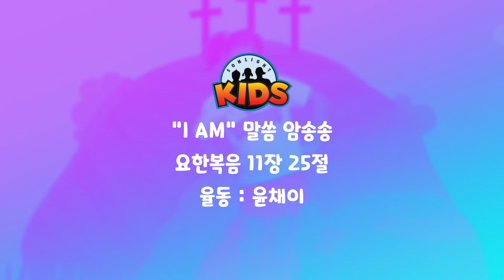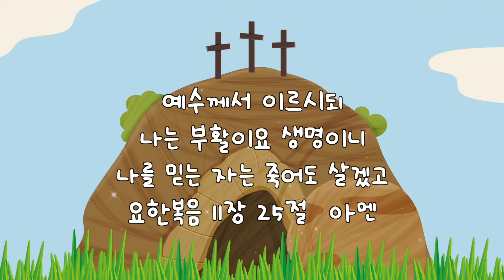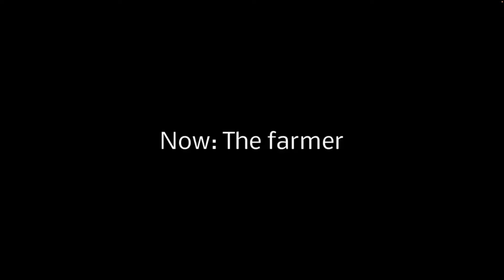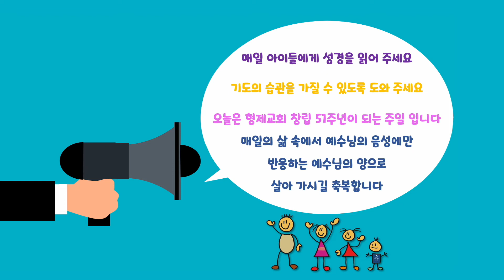[Sonlight Toddler] September 25, 2022